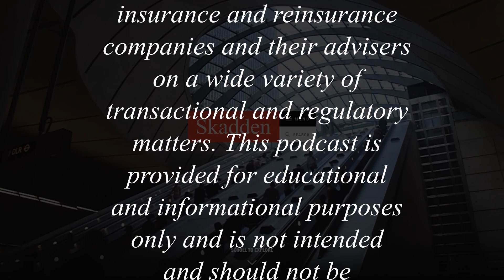Using an Internal Model to Calculate the Solvency Capital Requirement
Our latest episode of “The Standard Formula” Back to Basics series explores the internal model method for calculating the Solvency Capital Requirement. Host Rob Chaplin is joined by George Belcher to dissect the advantages and disadvantages of this model, as well as the necessary approval to use an internal method and the accompanying preparation phase, among related topics.